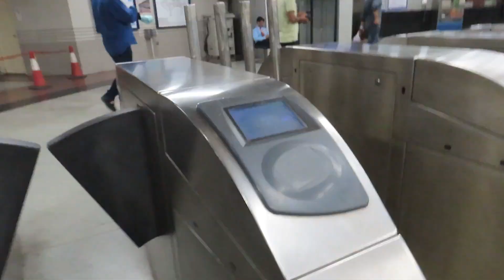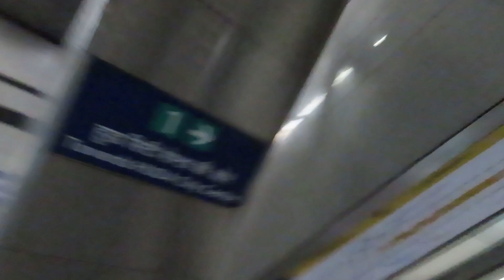Outing with my friends /amis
outing with my friends too much fun after a long time. I hope you guys enjoy my vlog2 and part 2 I will be upload soon